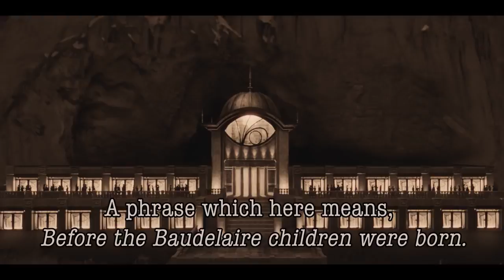A Series of Unfortunate Events Season 2